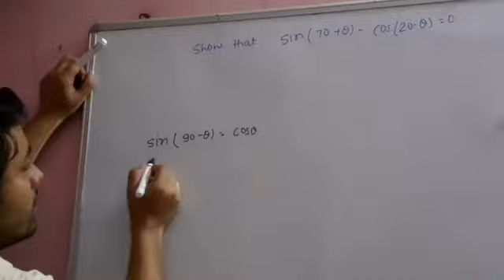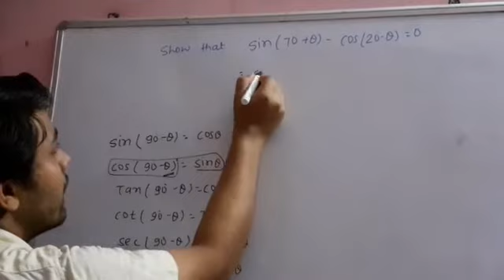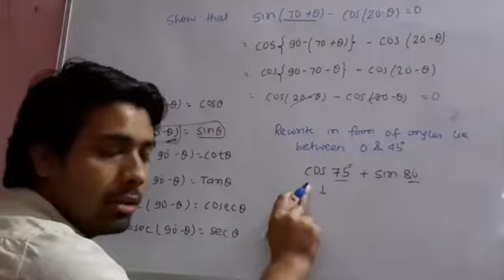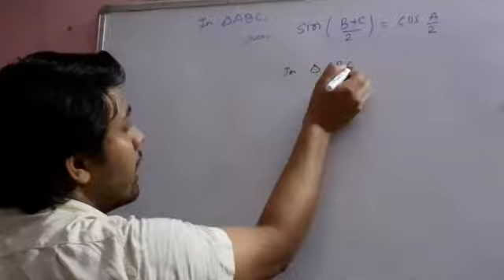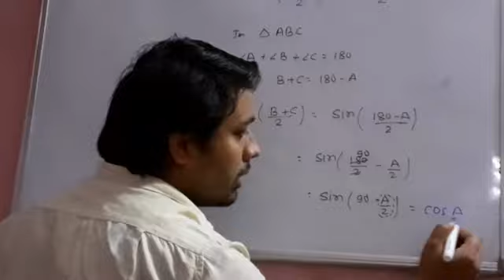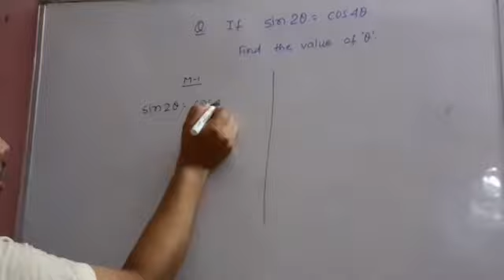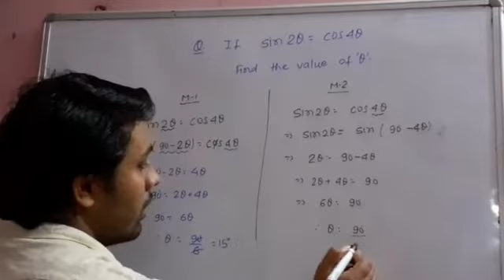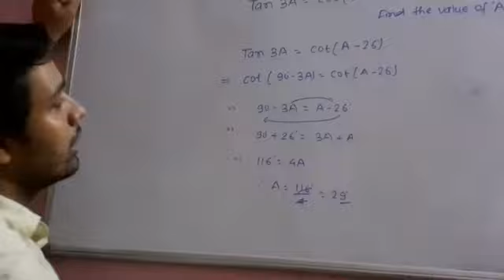Topic :-T-ratios for complementary angles, class10th, part3